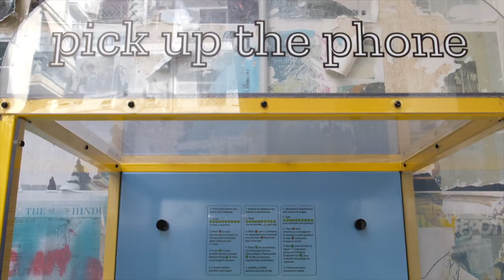co Living Room Community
co-Living Room Community is an initiative of Victoria Square Project.
On April 2021 the community started during the pandemic with a two-month program of online activities. We e-connected our living rooms, we created a non-discriminative common space to encourage the exchanging of ideas, free expression and entertainment for all.

The approach of a virtual community of our living room emerged after reflexion on the idea of co-existing. It was strengthened by our shared need for socialization due to the long isolation. We invited Athenians to create with us a community, relationships, objects and thoughts from their own living rooms!

The first cycle of the co-Living Room is part of co-Athens and consists of a collaboration between Victoria Square Project and refugees who participate in the European pilot program of the Municipality of Athens Curing the Limbo.

Credits

Idea & Curation
Niovi Zarampouka-Chatzimanou | Director & Curator of VSP

Coordination
Dorothea Kritikou | Programs & Production Coordinator, VSP
Nikolas Kanavaris | Responsible for Material Recording and Utilization
Bijan Reisi Nafchi | Implementation Assistant

Implementation
Beforelight | Light Installation workshops
Dimitra Aloutzanidou | Light Installation workshops
Constantina Dali | Pottery workshop
Sevastiana Konstaki | Embroidery workshop
Maria Foka | Embroidery workshop
Jessica Onyinyechi Anosike | AfroFitness

Graphic Design | Stelios Fragkoulakis

Video | Ioannis Kampanis

Communication | Ioanna Ntali

Music
Orchestral Suite no. 2 in B Minor, BMV 1067
Franz-Peter Mueller
Provided by Musopen